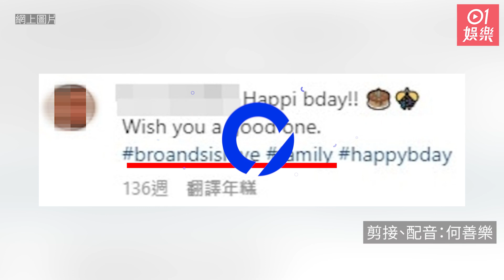前夫兄長與蔡天鳳同場出席首映 曾為壽星女慶生曬「兄妹之情」｜01娛樂｜蔡天鳳碎屍案｜香港娛樂新聞｜HK01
28歲名媛蔡天鳳（Abby Choi）昨日（24日）被發現伏屍於大埔龍尾村，並遭到碎屍謀害。據消息指蔡天鳳曾有一段婚姻，及後離異，警方昨日已拘捕死者前夫父母及兄長等三人，前夫亦於今日較早時間在東涌落網。